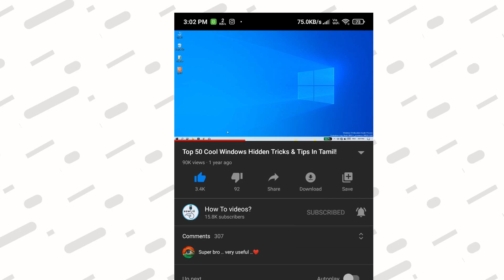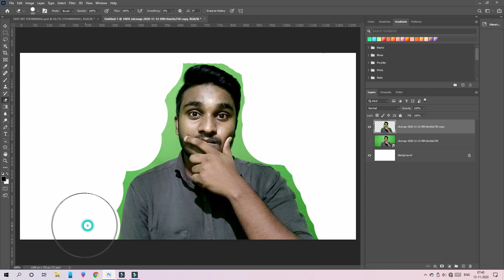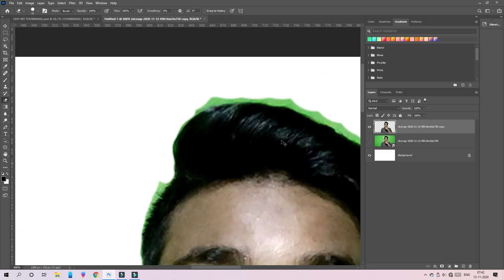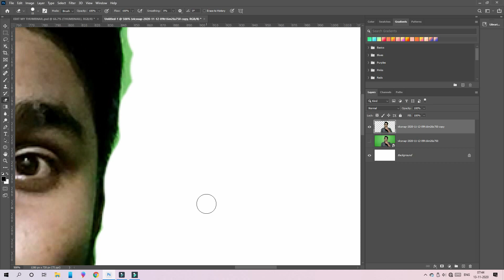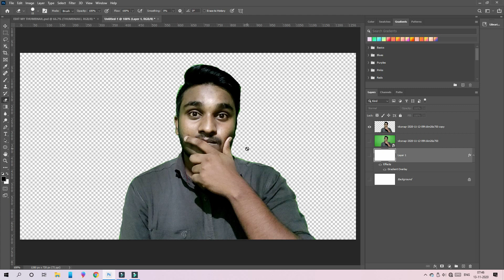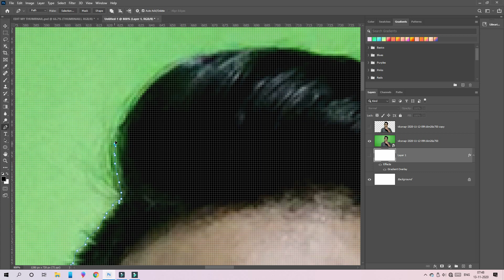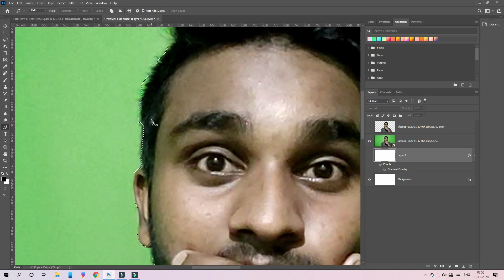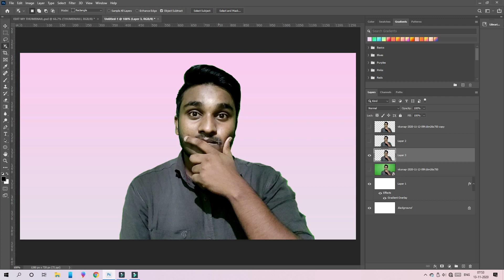How To Make A Png Image In Photoshop Just One Click Tamil!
in this video How to Make Your Image Png, We have Three Steps To clear the background In That Particular image Make Sure Watch this Video Fully and Share With Your Friends And Keep Supporting!